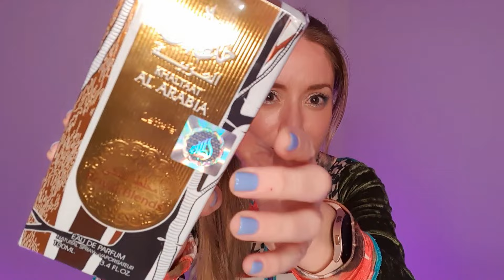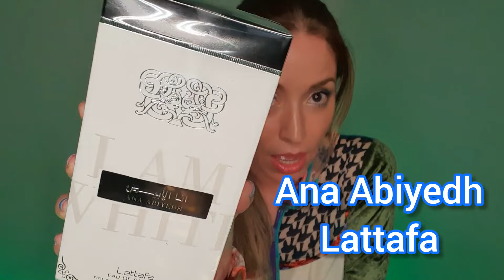Musamam White Intense, Ameer Al Oudh Intense Oud, Ana Abiyedh White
Quieres conocer estas fragancias árabes de Lattafa, acompáñame en este video de abriendo perfumes!!

Musamam White Intense Lattafa
Ana Abiyedh Lattafa
Ameer al Oudh Intense Oud Lattafa

Imágenes de las Notas de los Perfumes son propiedad de Fragrantica